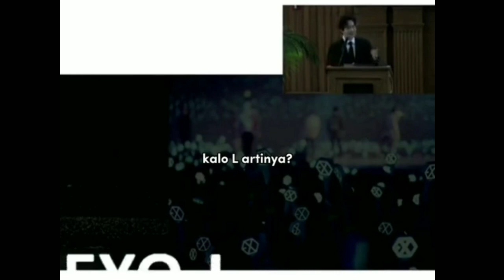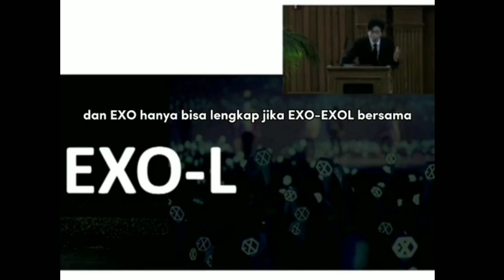Nasib EXO kedepan terancam ?? ini Faktanya !!